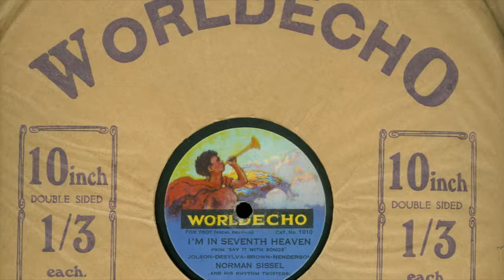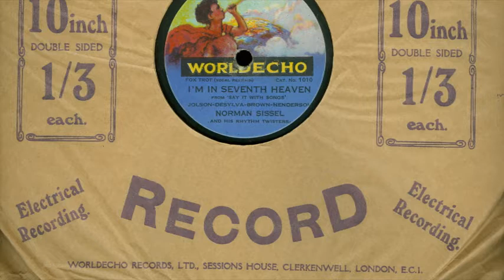I'm In Seventh Heaven - Leslie Norman's Savoy Plaza Band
Norman Sissel and his Rhyhm Twisters, one of a selection of pseudonyms Leslie & Cecil Norman used on Worldecho. This one sounding very similar to Noble Sissle This record truly showcases the band to show what a talented ensemble they had.
Vocal chorus by Cavan O'connor